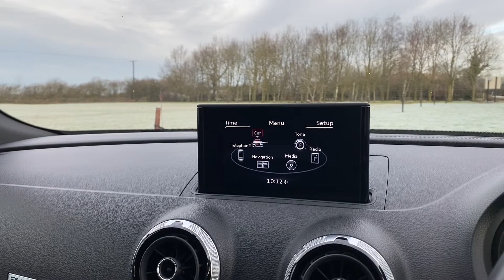2014 Audi S3 Monsoon Grey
2014 Audi S3 Monsoon Grey